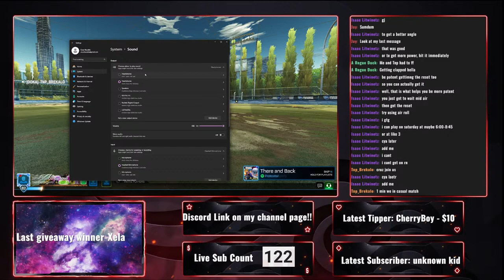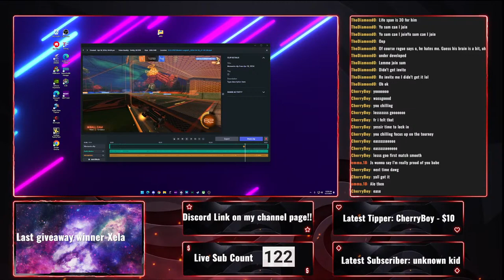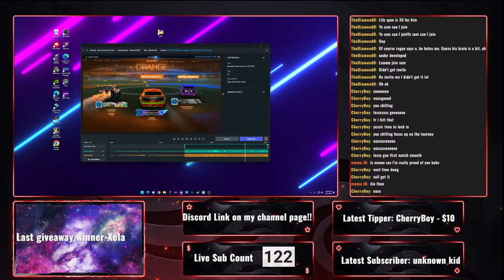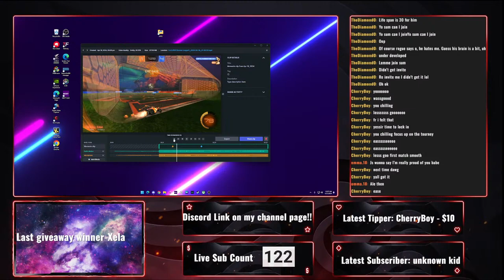NEW ROCKET UPDATE!!!!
Is the update a dub or a flubbbbbb? We runnin threes comp babyyy les GOOOOOOOOOO